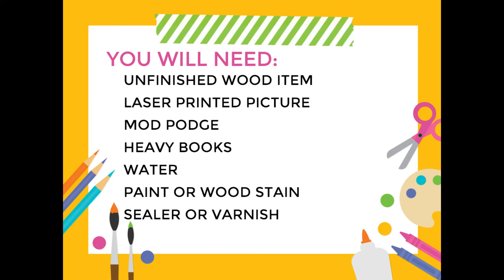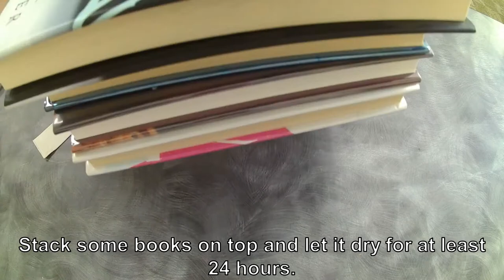Crafternoon at Home: Photo Transfer Box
Take a break and get crafty! These crafts can be made with stuff you might have around the house. This month we will learn how to transfer an image to wood.